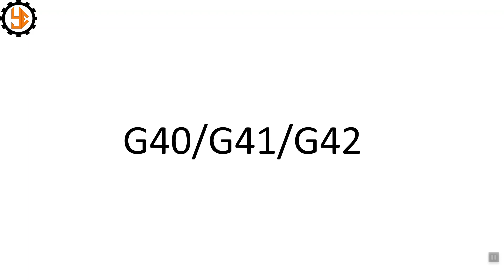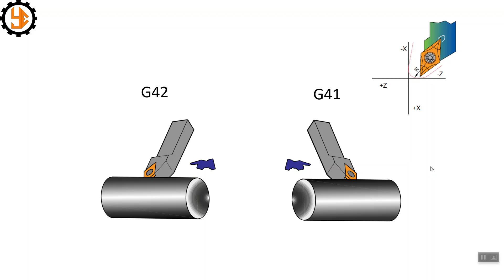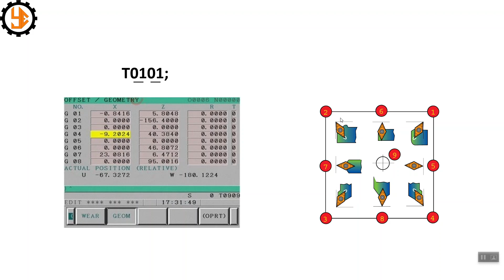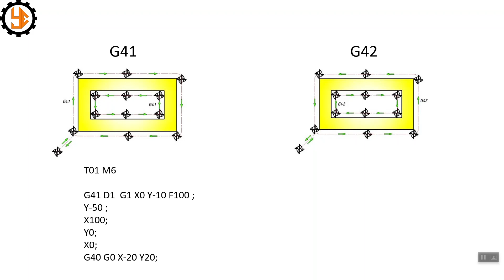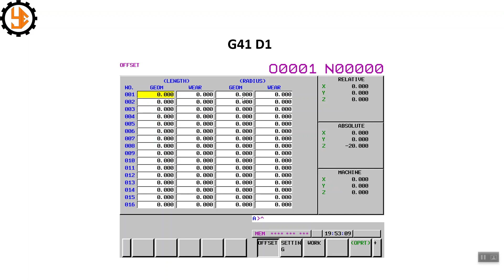G40 / G41 / G42 Kullanımı [English Subtitled]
CNC Program yazma